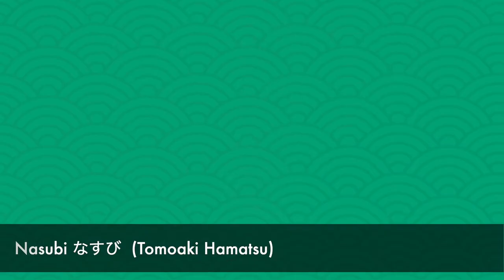Il peggior reality show del Giappone: la storia di Nasubi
Nasubi è stato uno dei protagonisti di Susunu! Denpa Shōnen, reality show nel quale superò sadiche prove di resistenza per più di un anno! Scopriamone la storia!

Shibuya scrambler 428 (gioco in inglese) per PS4

Contenuto del video:
00:00 - Introduzione
01:35 - Sigla
01:51 - Susunu Denpa Shōnen
03:00 - Le diverse edizioni del reality
04:40 - La storia di Nasubi
12:32 - Il post reality per Nasubi
14:16 - Considerazioni personali

★ Instagram (nuove foto ogni giorno)